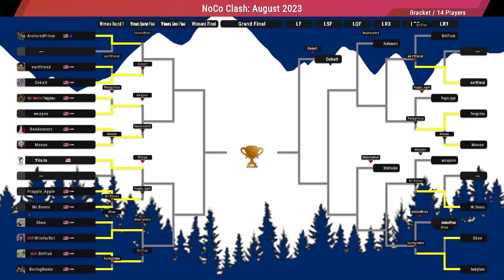AnchoredPrince vs Cobalt | Losers Final | NoCo Clash August!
Match from our NoCo Clash tournament!

Contender eSports LAN center is a great gaming environment for anyone interested in chill or competitive games. We hold tournaments for all types of competitive games including Smash Brothers, Call of Duty, Valorant, Apex, League of Legends, and more!